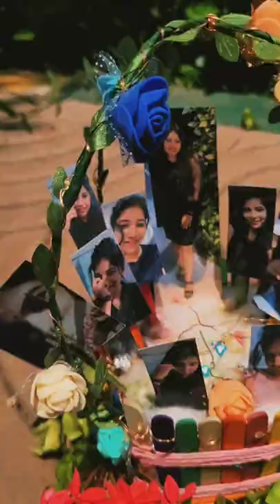DIY Unique Photo Bouquet with light |Bouquet Making Idea | Handmade Gift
Want to learn How to Make a Photo Bouquet at Your Home? Then this video is for you guys.
Photo Bouquet are unique and customized gifting. This Gifts adds up an Extra Touch of love and affection for the person. You Can Use photos and chocolates or souvenirs in the bouquet to make it more memorable.

This is the Unique style of Photo Bouquet which you might have never seen before.

Please also check and Follow our Instagram page, where we post the highligts of the video: